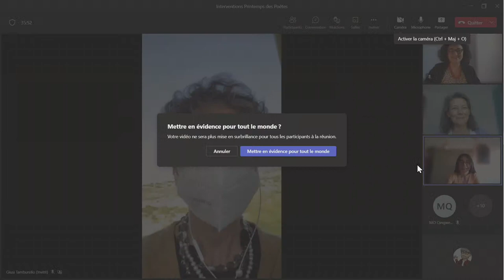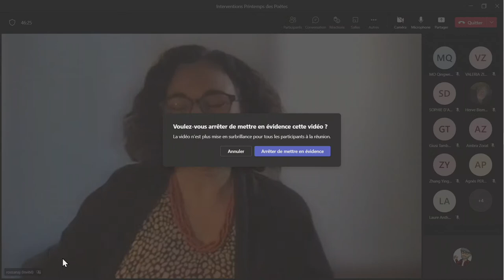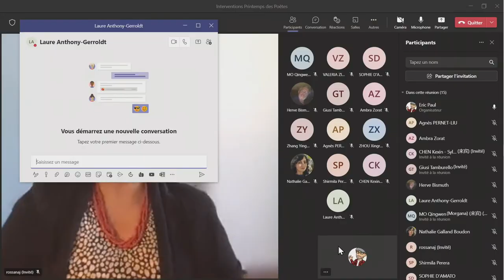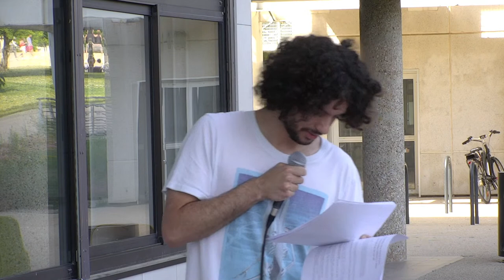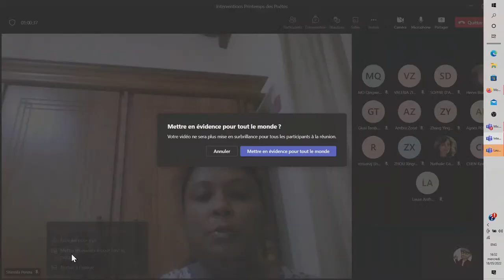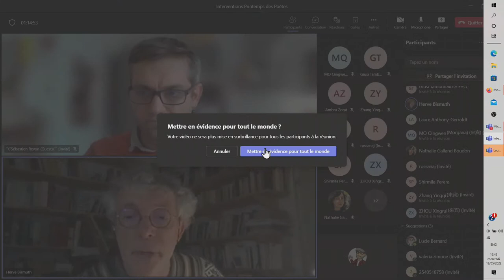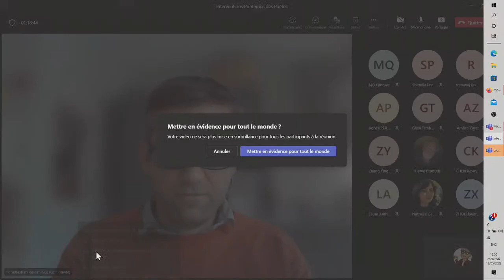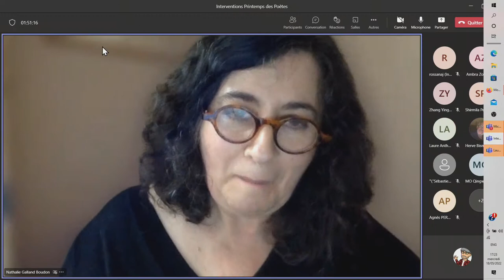Le printemps des poètes à l'uB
Le printemps des poètes à l'université de Bourgogne.
Dans le cadre de l'édition 2022 du Printemps des Poètes "L'Éphémère".
LECTURES MULTILINGUES
18 mai de 16h à 18h
Salle S26, bâtiment Droit-Lettres - Esplanade Erasme et en direct sur You Tube